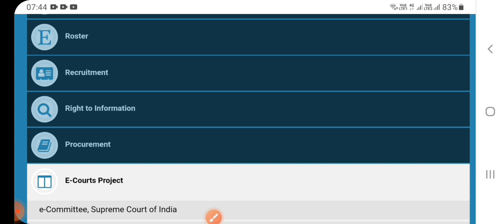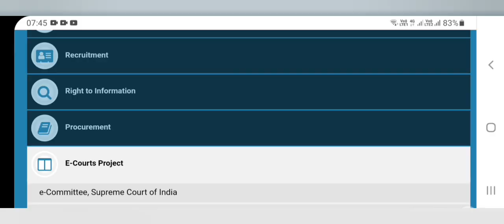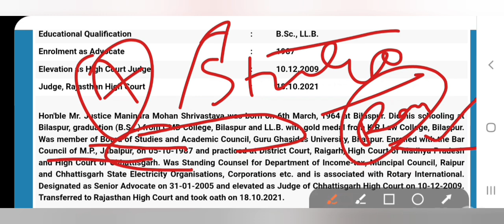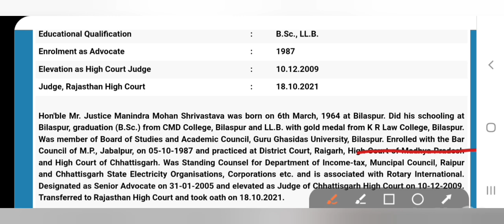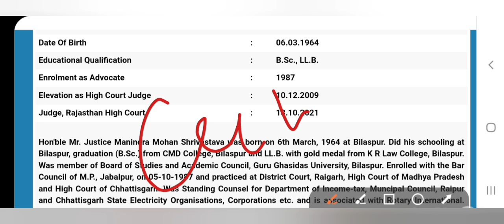Raj high court ldc result ! raj high court ldc cut off !!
update on raj high court ldc result !!
raj high court ldc result !!
raj high court ldc exam!!